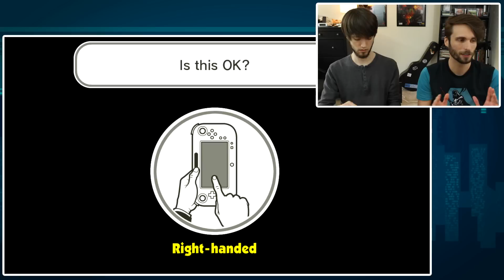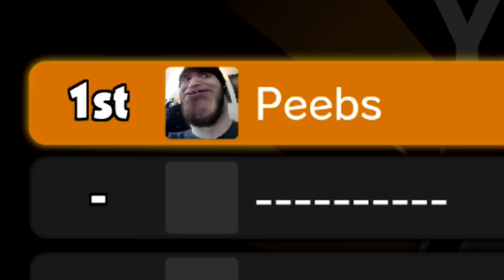WE'RE ON CAMERA (AGAIN)! - Game and Wario #1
PeanutButterGamer and SpaceHamster play Game and Wario for the Nintendo Wii U! - Part 1: WE'RE ON CAMERA (AGAIN)!

Edited by SpaceHamster!